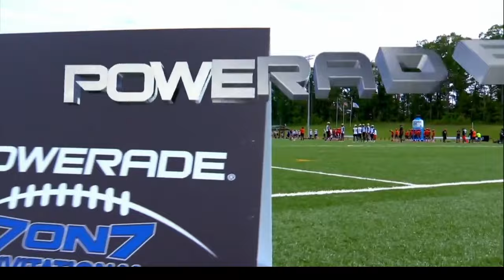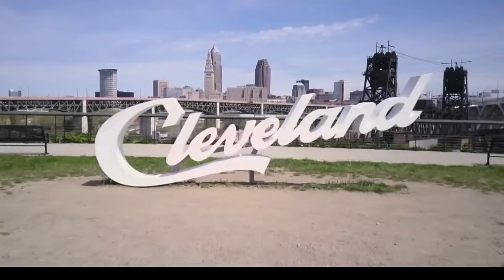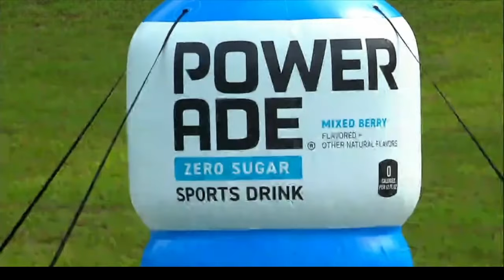2019 Powerade 7 on 7 - McT vs Neumann-Goretti